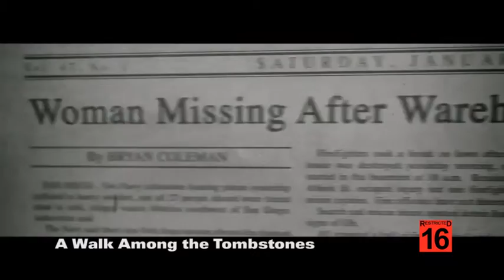A Walk Among the Tombstones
Liam Neeson returns to what he does best - action - in A Walk Among the Tombstones